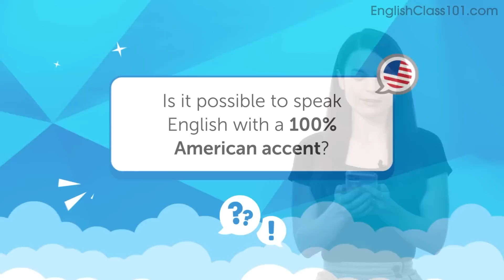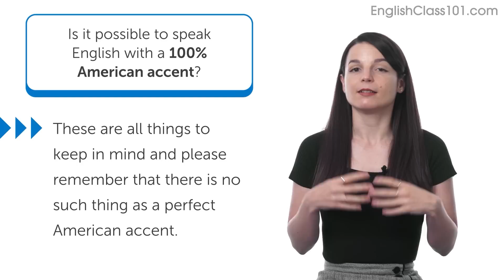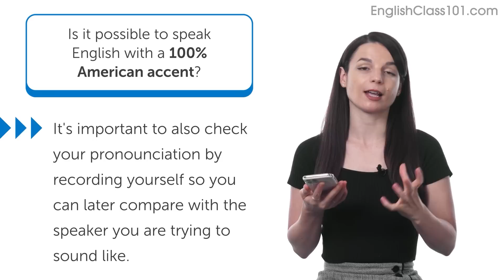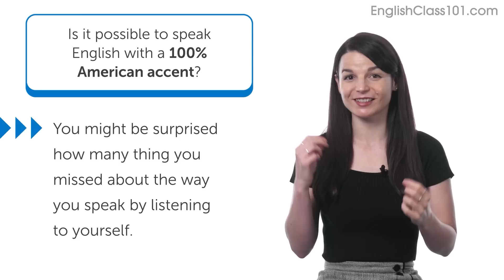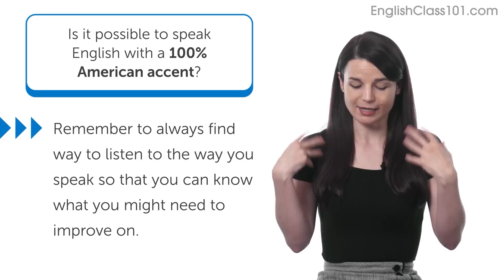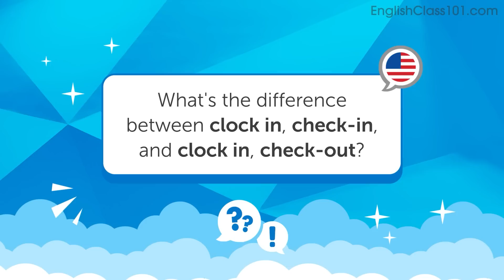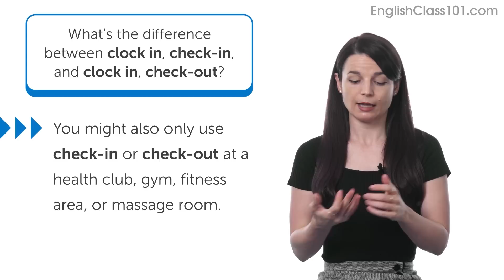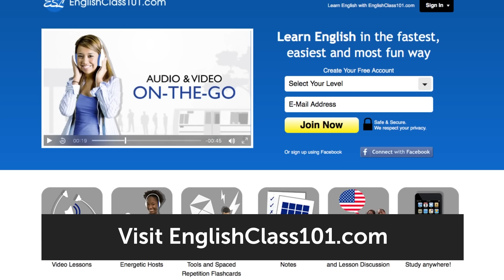What is the difference between drugstore and pharmacy? | English Grammar for Beginners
← What's your English level? Find out your real level with this free English test
← Ask Alisha your question now! ↓Check how below↓

To send your question to Alisha it’s simple and will take you less than 30 seconds.
Step 2: Sign up for a Free Lifetime Account
Step 3: Ask any question to Alisha and get your question answered in a video!

In this video, Alisha answers 3 questions.
- Is it possible to speak English with a one hundred percent American accent that people won't be able to detect?
- What is the difference between pharmacy and drugstore?
- I would like to know if there is a difference between clock in and check in?

You've got questions about life in the United States, American culture, or any English related questions you don’t want to sift through textbooks for the answer? Your favourite English teacher Alisha takes the questions you've been asking and lay them out in an easy-to-follow format. Turn those question marks into exclamation points and get on with your English study. Interact with Alisha to clear up any confusion you have or just satisfy your curiosity. Not only you’ll be able to send questions but also power up your language with your free lifetime account. Learning English is made easy for you.